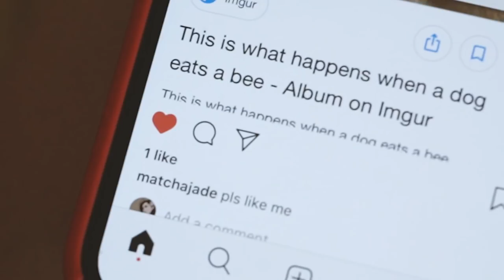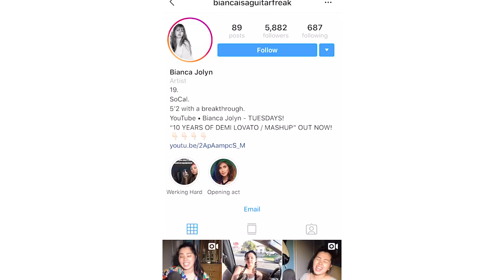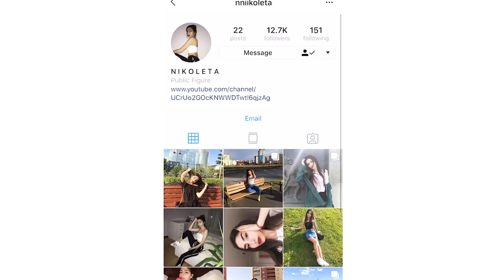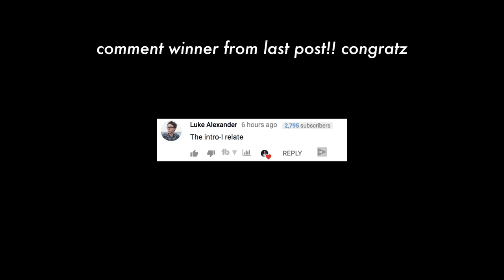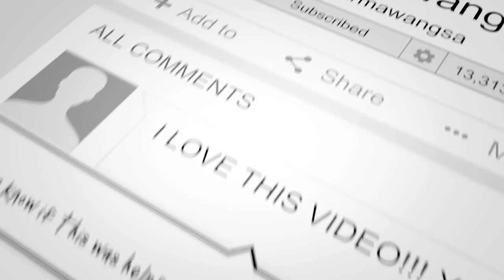You will lose followers if you do this...Instagram Fails